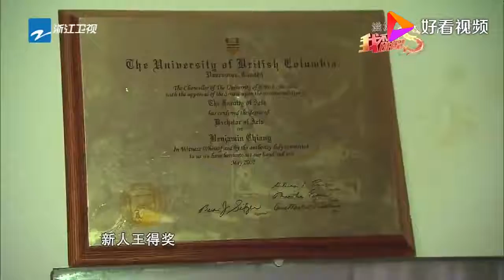秦沛子女特意飞回香港录制短片，曝光25平米家中的17种小动物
秦沛子女特意飞回香港录制短片，曝光25平米家中的17种小动物,本视频由浙江卫视综艺咖原创提供,166次播放,好看视频是由百度团队打造的集内涵和颜值于一身的专业短视频聚合平台